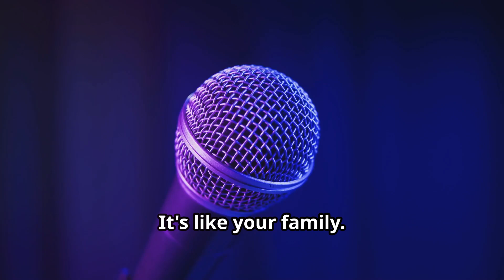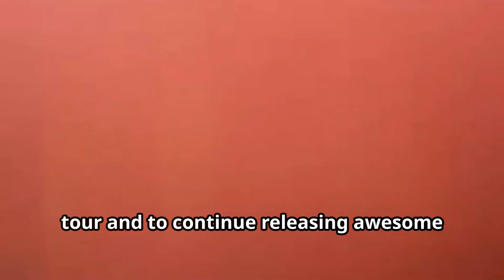Sabrina Carpenter & Milo Manheim – Did they ever date?